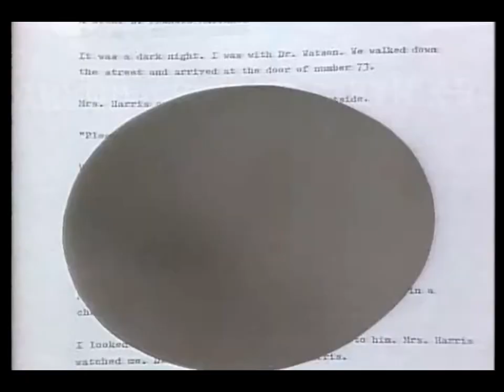Follow Me - Francis Matthews as Sherlock Holmes